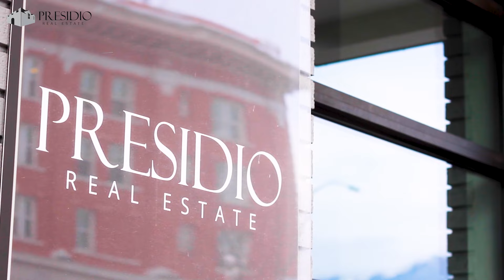PRESIDIO REAL ESTATE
We specialize in assisting buyers and sellers in the greater Cache Valley area (including Idaho and Utah).